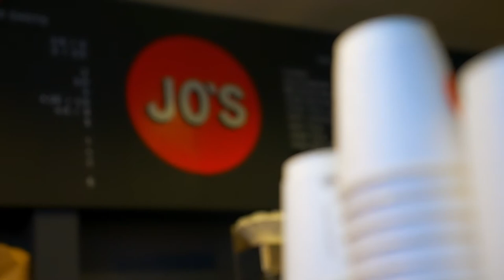Student Life at St. Edward's | The College Tour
Junior Evan talks about all the academic and social activities he's involved with on the Hilltop, and how St. Edward's students enjoy a rich and varied campus life.

At St. Edward’s, we believe in living life to the fullest! We’re a nationally ranked university in Austin, Texas — a world-class city of innovation, culture and opportunities. We offer a highly personalized university experience within a vibrant community of many faiths, nations and walks of life. Who we are is inspired by our Catholic, Holy Cross founders, who have educated students since the 1830s to think critically, act ethically and strive for equity and justice. We honor that mission, proudly and purposefully, as A Destination University for a More Just World.